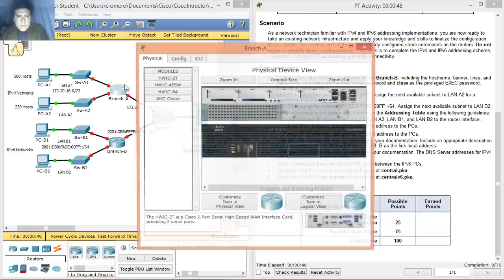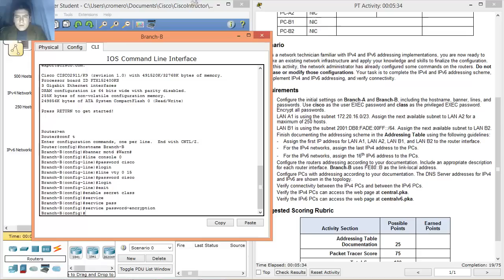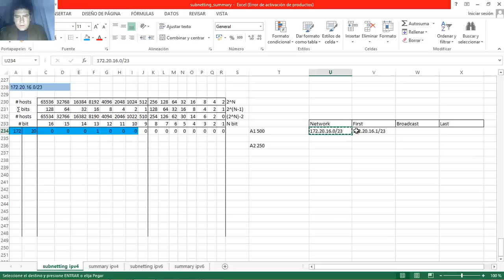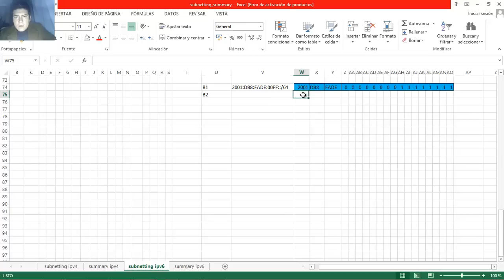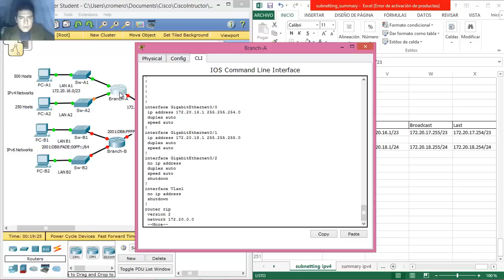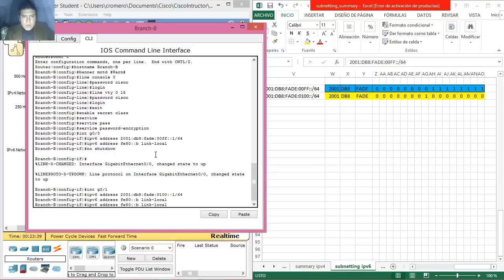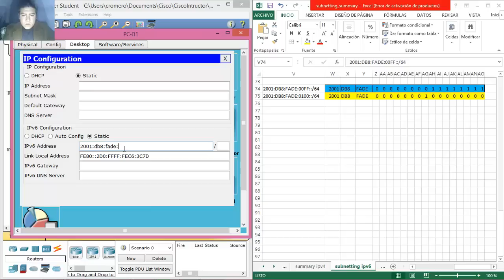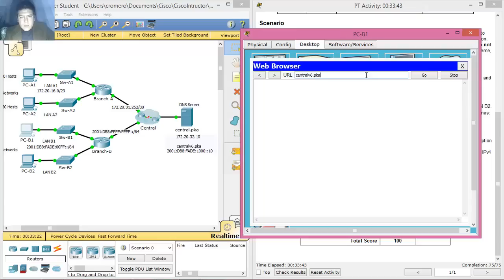8.4.1.2 Packet Tracer - Skills Integration Challenge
CCNA Routing and Switching: Introduction to Networks 6.0 - Packet Tracer - 8.4.1.2 Packet Tracer - Skills Integration Challenge
CISCO - CCNA Routing and Switching - Introduction Networks 5.1 - Packet Tracer - 8.4.1.2 Packet Tracer - Skills Integration Challenge
CISCO - CCNA Routing and Switching - Introduction Networks - Packet Tracer - 9.4.1.2 Packet Tracer - Skills Integration Challenge